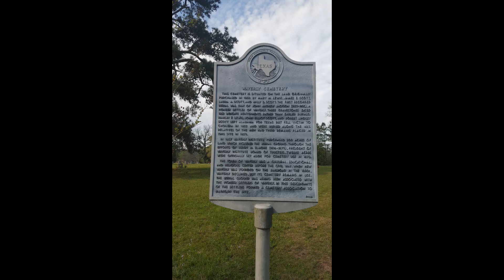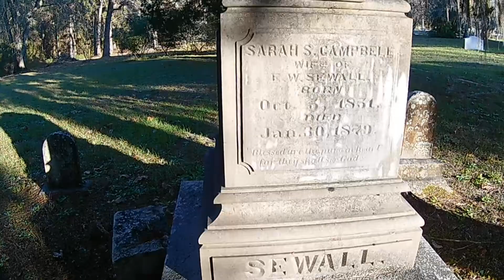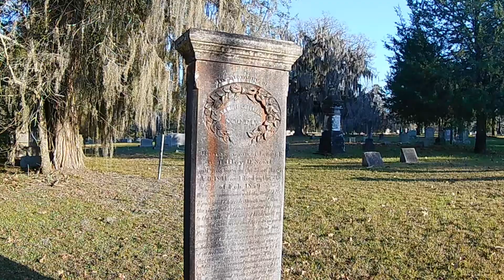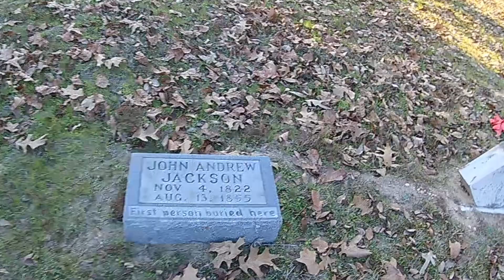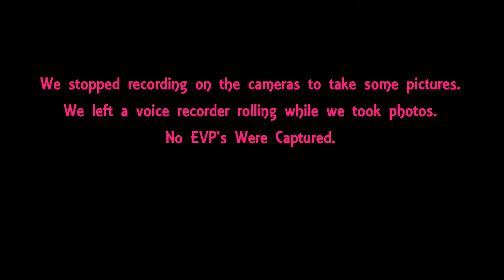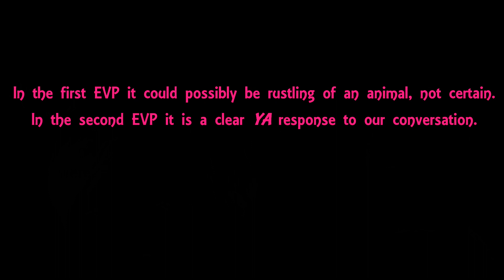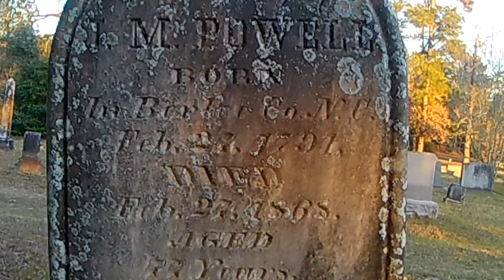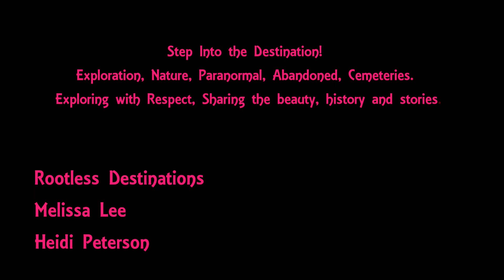The Spirits are speaking today!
Old Waverly Cemetery Sits in the E. Texas Piney Woods,  it's residence welcoming the one's who want to listen.  This is one of our top cemeteries to explore in this area. We always have some type of ghostly experience. What will they tell us today?